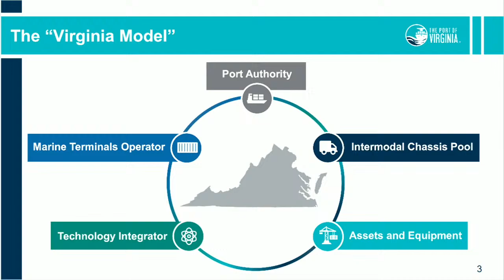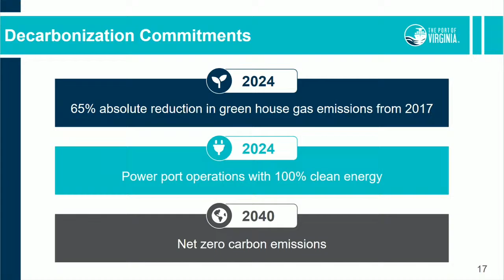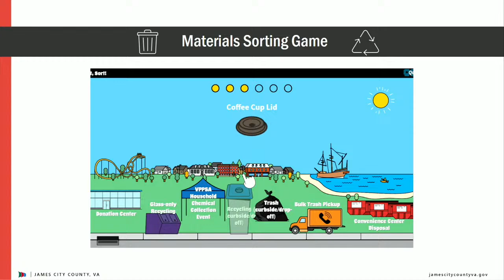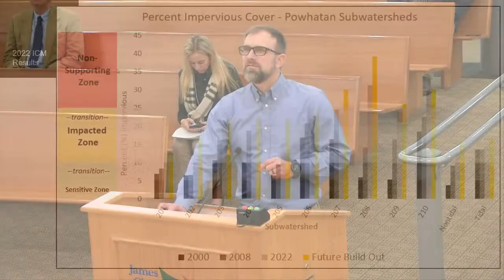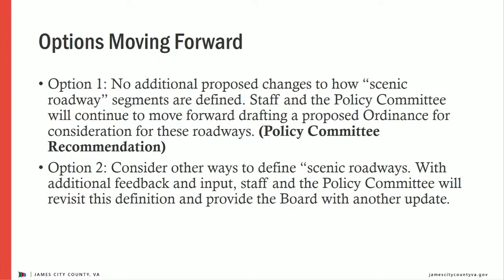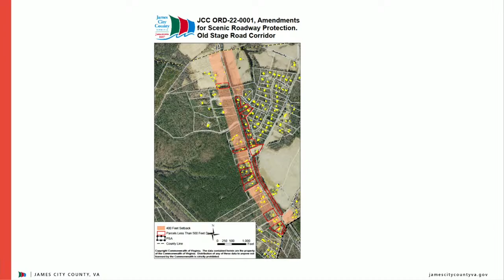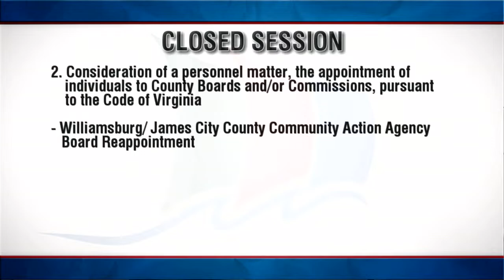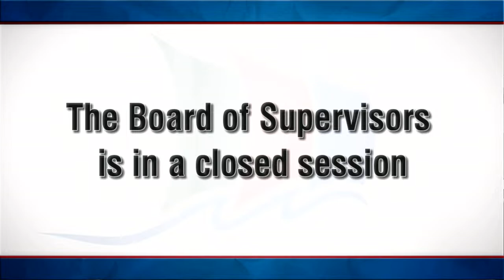Board of Supervisors Business Meeting – January 24, 2023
0:00 Click to view specific portions of the meeting
3:50 Call to Order
4:34 Presentation - Retiree Recognition - Tina Creech
9:10 Presentation - Port of Virginia Growth Equals Investment and Jobs Throughout the Commonwealth
34:11 Presentation - James City Clean County Commission 2022 Annual Report
56:01 Presentation - James City County Audit Presentation
1:11:49 Presentation - Powhatan Creek Watershed Impervious Cover Updates
1:55:26 Consent Calendar
1:56:25 Board Discussion - Amendments for Scenic Roadway Protection
2:35:03 Board Consideration - Initiating Resolution to Amend the Zoning Ordinance to Require that Smoke Shops and Vape Shops become a Specialty Permitted Use in all Zoning Districts
2:40:40 Board Requests and Directives
3:06:53 Reports of the County Administrator
3:08:04 Closed Session
4:23:59 Certification of Closed Session
4:24:14 Williamsburg/James City County Community Action Agency Board Reappointment
4:25:00 Adjournment